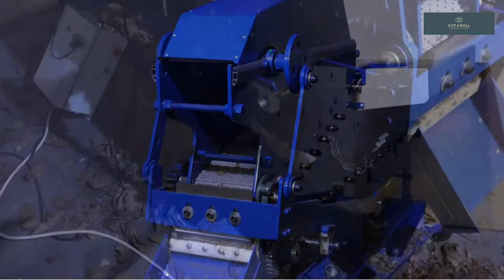Full professional guillotine for tobacco herbs and leaves.